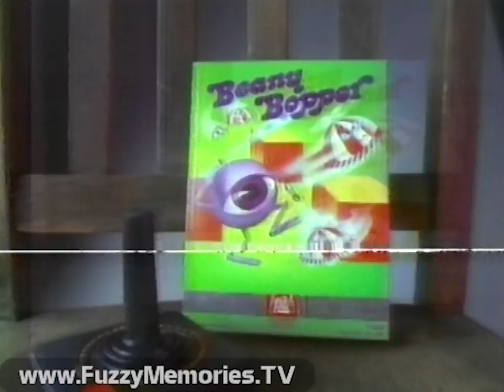20th Century Fox - Games of the Century - Beany Bopper - "Anybody Seen Johnny?" (Commercial, 1982)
Here's a weird commercial for an obscure game for the Atari 2600 - Beany Bopper, by 20th Century Fox as one of their "Games of the Century".

This is only the third video game commercial I've ever found that was a whole minute long, as opposed to 30 seconds.

"Daddy's here with your new puppy..."

This aired on local Chicago TV on Tuesday, November 30th 1982 during the 3:00pm to 4:30pm timeframe.